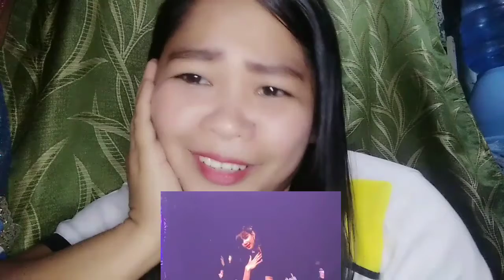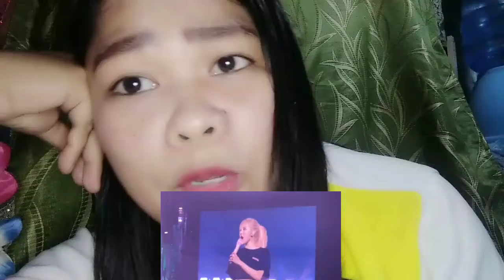Reaction to BLACKPINK in TOKYO DOME CONCERT 😱😍|VLOG #53 by JONA VELEZ